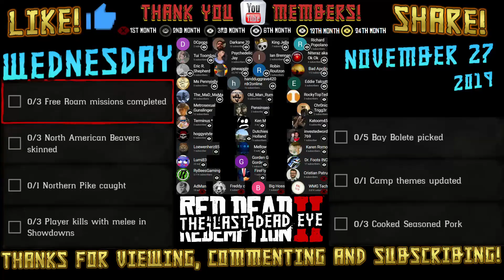Role + Daily Challenges Madam Nazar Bay Bolete Beaver Northern Pike Pig Locations RDR2 Red Dead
Red Dead Daily Challenges "List and Locations" for Wednesday, November 27, 2719 (11/27/19).

Please help me get partnered on mixer, I need only 2000 followers